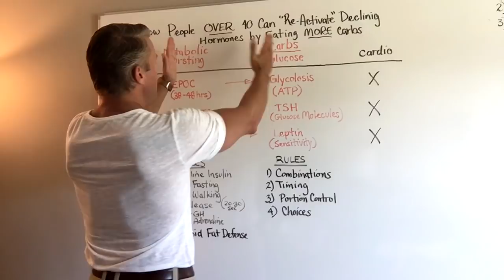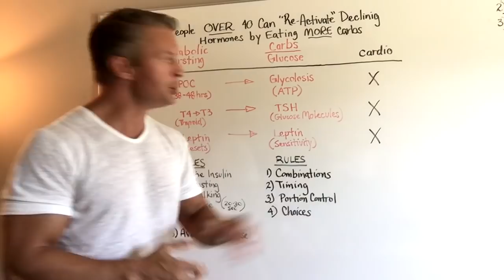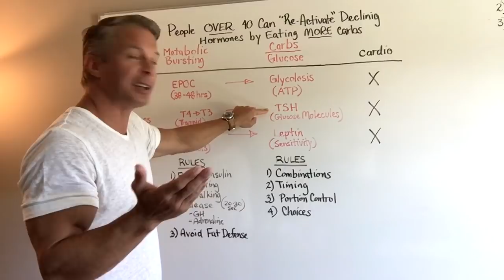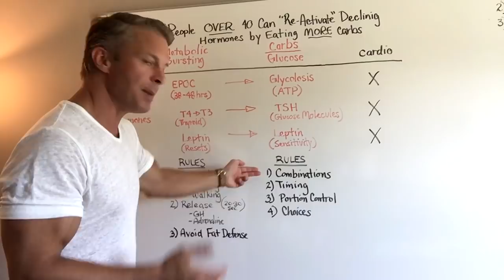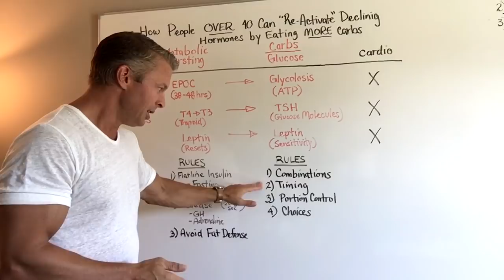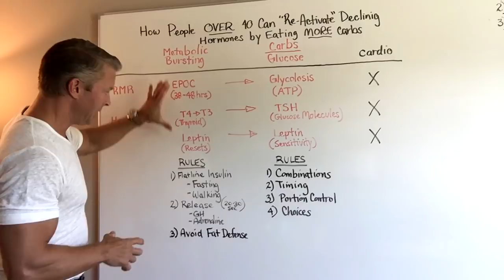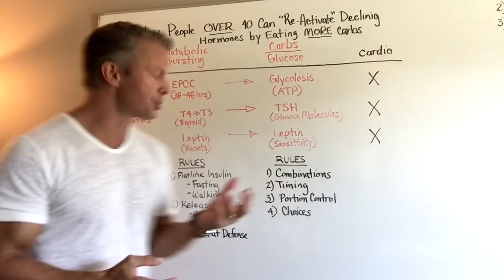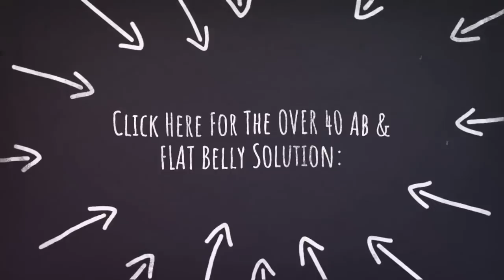This Carb Eating Trick BOOSTS Fat-Loss Hormones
Plus - This 12 Minute Metabolic Trick Burns More Belly Fat Than An Hour Of Traditional Low Intensity Cardio

So over here, you're going to see RMR. This is resting metabolic rate. And when you're done doing cardio, it only takes about 45 to 60 minutes before the metabolism is back to baseline, or normal.
Now, when you engage in metabolic bursting protocols, using my exercises with your body weight, with my intensity levels, and my rest periods, will increase your metabolic rate for up to 38 to 48 hours afterwards. In the science world, this is known as EPOC, excess post-exercise oxygen consumption. Now, in the description below, you can learn all about this 12-minute protocol that can elevate your metabolism for 38 to 48 hours. You'll also see research studies posted below to back up any claims that I make in this video, so that you'll know that it's all science-based.

So when you eat carbs, it helps increase a process inside your body, known as glycolysis. This is what produces your body's primary energy system, called ATP. So when you produce more ATP, you burn more calories and you elevate metabolic rate. So unlike cardio, metabolic bursting combined with carbs, and you just have to eat carbs the right way, and I'm going to share the rules here in a second, can actually increase metabolic rate for hours, unlike cardio.

Next, you'll see hormones, and I have 2 of them listed, T4 to T3, which is your thyroid. Now, your thyroid is the gland that regulates the metabolism. And when you do cardio, research shows, and I have published studies talking about this, that you have suppressed T4 to T3 conversion. Now, remember. This is the gland that regulates the metabolism.

Now, the other thing that this metabolic bursting protocol can do is, carbs and glucose can do at the right times, is reset leptin levels. And this is critical, because if you're following a low-carb diet, paleo, ketogenic, Mediterranean, good old Atkins, any of these diets. They all work, but they can be a disaster for your hormones if you don't strategically eat carbs and use some refeeds and eat carbs at the right time.

Now, there's just a few rules you have to follow when eating these carbs to keep your body in a fat-burning environment and to get all these amazing hormonal, metabolic effects. First thing is, make sure you always combine your protein, or your carb with a protein and a vegetable. This will help keep insulin stable, so that you don't get massive blood sugar or insulin spikes. That's what takes the body out of a fat-burning environment.

Now, be careful of your fat intake when you do consume carbs, because if you eat too much fat with carbs, because carbs release insulin and insulin is a storage hormone, if too much fat is present, that insulin will take that fat and it will store it. So just keep your carb intake a little bit low and just be, or fat intake a little bit low when you eat carbs, and just be conscious of fat intake whenever you eat carbs.

Next rule is timing. Post-workout is the time. The muscles are like a sponge, they've been rung dry. And then your choices are obviously critical. If you're going to eat a bunch of processed, boxed, high-sugar, high-chemical, high-preservatives carbohydrates, obviously, that's going to lead to obesity, death, and all kinds of other problems. However, if you choose things like potatoes, ripe bananas, oatmeal, quinoa, sweet potatoes, even white rice is desirable, because it's pure glucose. Remember, glucose is part of your thyroid hormone. So just follow these simple rules, and you'll keep the body in a fat-burning environment and get all these amazing effects.

Now, I want to introduce you to how to use my 12-minute metabolic bursting protocol. We're almost 7 minutes in, so if you're still listening, hang in there, because this is the best part. So to make this work effectively and get all these effects, what you want to do is you want to make sure that you flatline insulin before you move or exercise.

So after you flatline insulin, now you release the hormones. These are the hormones that are responsible for releasing triglycerol from your fat cells into the bloodstream. This is where they convert into fatty acids that can be burned off, and this is how you shrink a fat cell. So these are the hormones that are responsible for releasing this triglycerol from your fat cells, so that you can shrink your fat cells and quickly lose more stubborn fat.